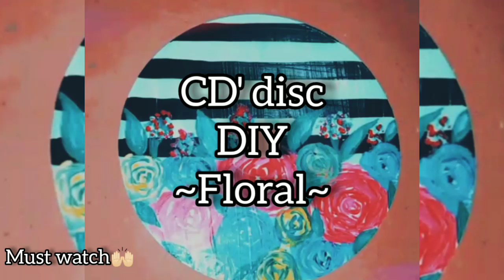CD painting¦CD DIY painting¦floral painting¦ artseries diys artist colors flowers sub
Hey peeps🙌🏻,
I hope you all are well and pretty fine💕
Need your support, keep supporting❤️

Watch my videos and do share.

Watch all

Watch all

Watch all